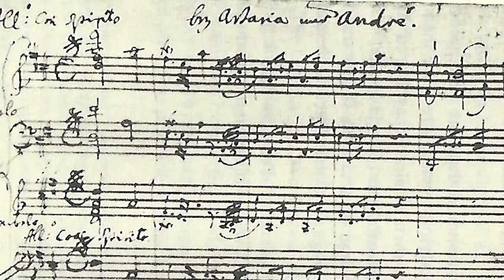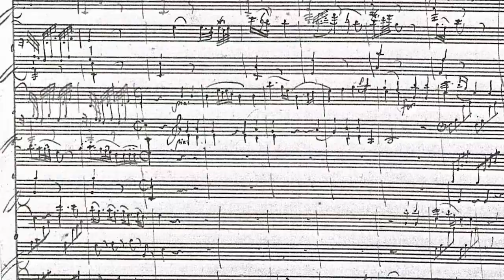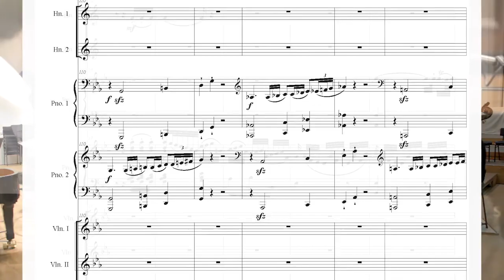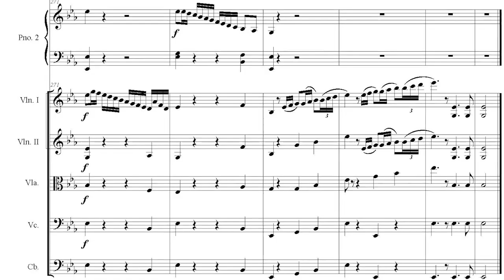Mozart: The Complete Multipiano Concertos, trailer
Introduction to the MultiPiano Ensemble's new album for Hyperion Records, "Mozart: The Complete Multipiano Concertos", with the English Chamber Orchestra. Narrated by Tomer Lev.

MultiPiano is an ensemble of the Buchmann-Mehta School of Music, at Tel Aviv University, and features leading faculty and some of Israel's most radiant young pianists.

The Buchmann-Mehta School of Music is a partnership between the Israel Philharmonic Orchestra and Tel Avi University.